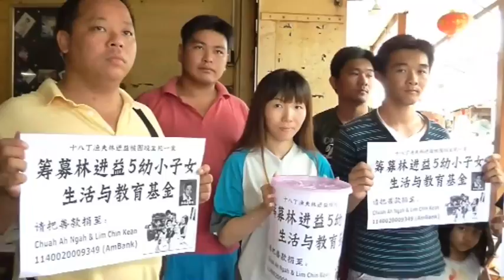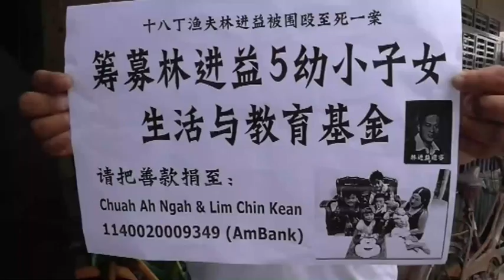群殴致死林家失支柱 社区筹款资助渡难关 [20160920]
霹雳十八丁渔民林进益惨遭30人围殴致死，留下年迈双亲、越南籍妻子和5名嗷嗷待哺的小孩。家里唯一的经济支柱不在了，林家接下来的生活都成问题，孩子们的未来教育费更是一大重担。十八丁州议员蔡依霖和林进益生前好友今天在当地挨家逐户筹款，希望为可怜遗孤筹得教育费。